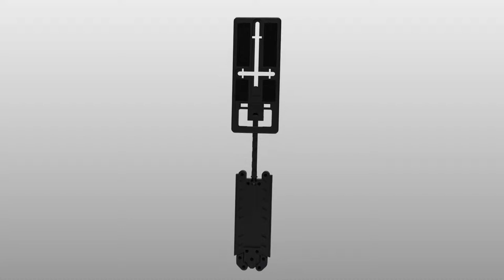How to transform your phone case into a tripod mount, Wristband, Holder, Armband, SelfieStick &more!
Traveling by train or by airplane and you need a lightweight and compact tripod for those long waiting moments? You also need a way to keep your phone in its case and your hands so you don't lose it...again? And You wish you could easily and safely check your GPS on your Armband while riding your bike or scooter?

SMARTARM: The Phone Accessory with Sci-Fi Vibes
It simply allows you to transform your phone case into an All-In-One tripod mount on its own Wristband.
Holder, Armband, SelfieStick and much more All in One!

📱  For all phones
🇪🇺  Made in Europe
♻️ Eco packaging

Check the links below for more!

 🔥 Check the Sci-Fi Vibes in real life!